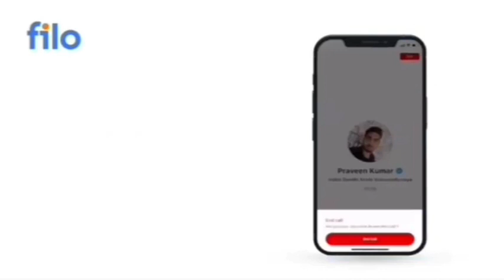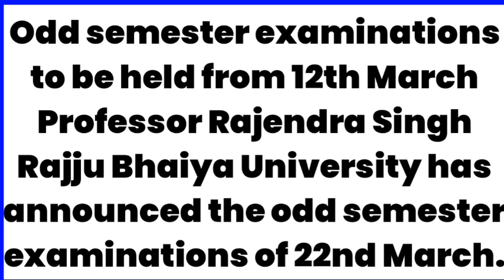University Exam 2022|| B.A/B.SC /B.COM New Exam Date 2022|| B.A/B.SC /B.COM New Time Table 2022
BABScBComtimetable2022aftercoronavirus#AVPS_CLASSES . Ba bsc bcom ka time table kab ayega. Ba bsc b 2022. CSjmu bcom 3rd year time table 2022 ...Kanpur university time table 2022..rmlau time table

2022...rmlau ba bsc bcom 2022...awadh university time table / date sheet 2022..Kanpur university timetable / date sheet 2022 agra university result 2021...ddu time table 2022...allahabad university time table2022 du time table2022. mjpru time table 2022 magadh university time table 2022 sidharth university time table 2022...ba bsc bcom ka time kab ayega. mgkvp timetable 2022 csjmu ka timetable kab ayega...csjm timetable 2022.rmlau time table kab ayega...awadh university time table kab ayega..vbspu time table 2022...Lucknow university time table 2022All State University BA Exam Time table 2022 at above provided Direct link